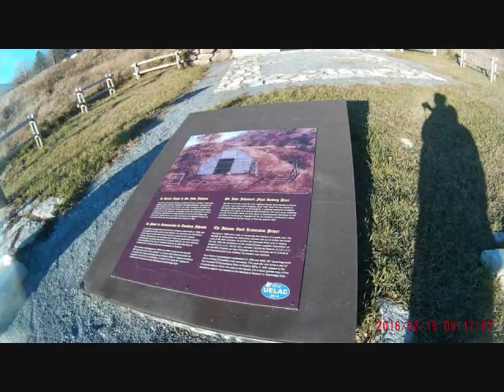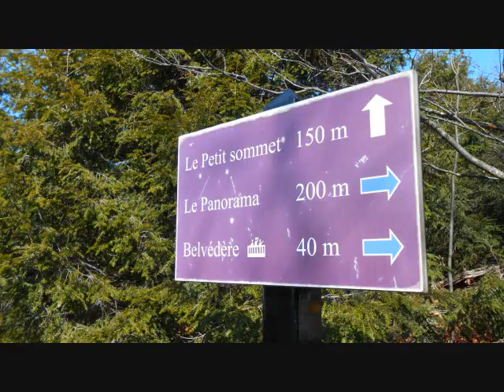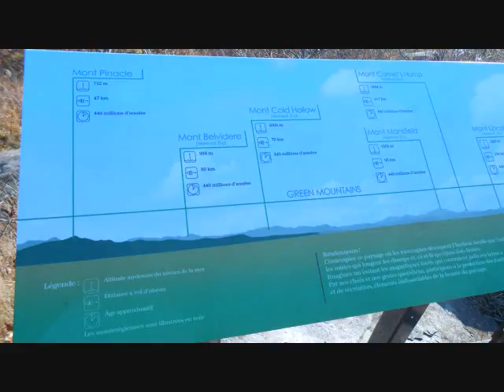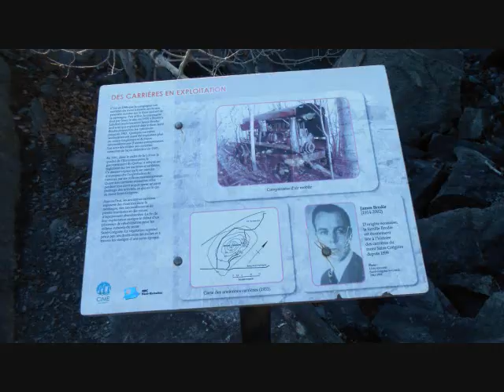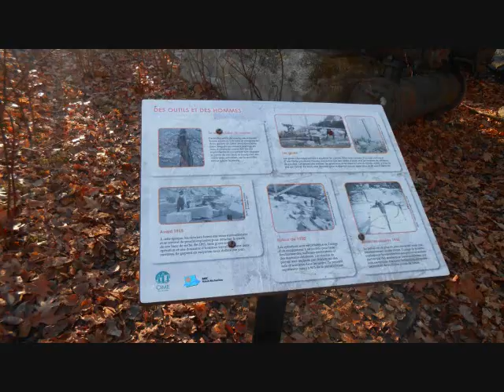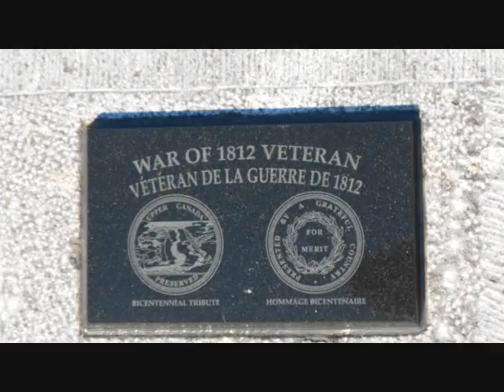Hike #31- 2016 - 52 Hike Challenge - Montagne du Mont-St-Gregoire, Mont-St-Gregoire, Quebec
Hike #31-
Montagne du Mont-St-Gregoire,
Mont-St-Gregoire, Quebec, Canada
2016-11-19